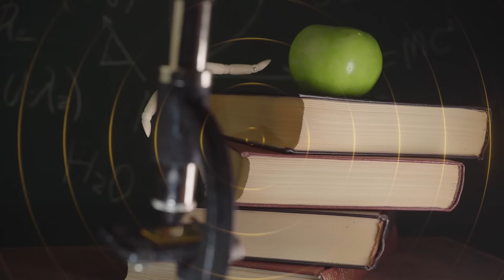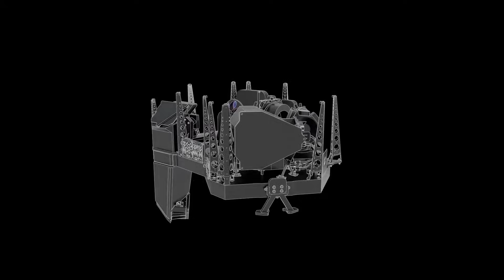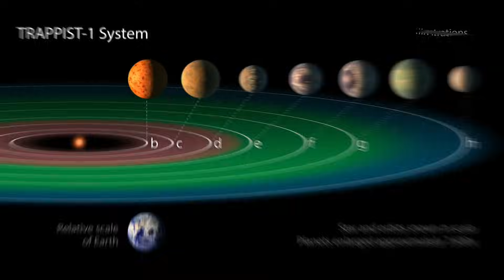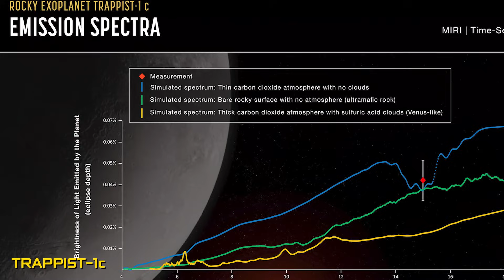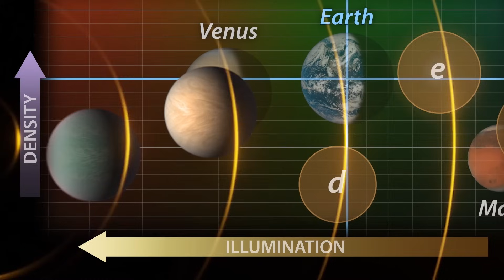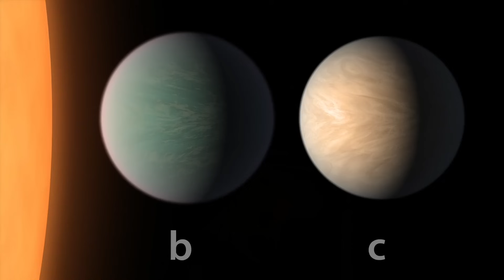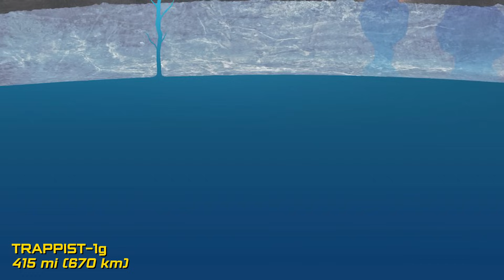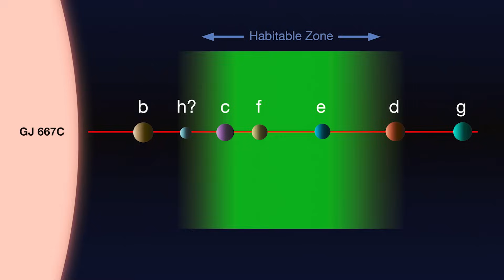Scientists Found WEIRD System With Habitable Planets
Discover the WEIRD and fascinating TRAPPIST-1 planetary system, located just 40 light-years away! First discovered in 1999, TRAPPIST-1 is a red dwarf star that has captivated astronomers. Initially unnoticed, it took 17 years before our advanced telescopes identified the first planets orbiting this M-type star. By 2017, four more planets were found, making it a system with seven intriguing rocky worlds.

Today, TRAPPIST-1 is the second most studied planetary system after our own solar system. These seven exoplanets are similar in size and mass to Earth, with some potentially holding more water than all of Earth’s oceans combined.

Thanks to the groundbreaking capabilities of the James Webb Space Telescope, scientists can now delve deeper into studying these distant worlds. How habitable is the TRAPPIST-1 system, and what would life be like on one of its planets?

Join us as we explore the mysteries of TRAPPIST-1 and its potential for supporting life.

The Cosmic Cabinet is dedicated to unlocking the universe's secrets! Join us as we dig into the cosmic vault, uncovering all sorts of stellar marvels, sharing awesome insights, and sparking curiosity among fellow space lovers everywhere. Get ready for an out-of-this-world adventure that'll leave you totally starstruck and itching for more!